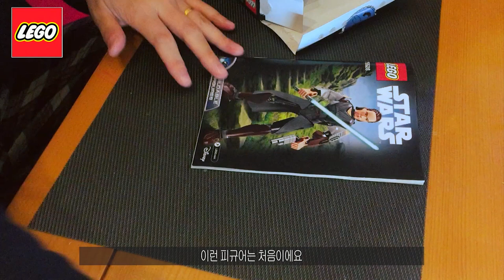레고] 스타워즈 레이 스피드 빌드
처음 조립해보는 레고 피규어 조립이 간단해요
만들어 놓으니 레고만의 매력이 돋보입니다
스타워즈 레이는 뒤에 바퀴를 돌리면 팔이 움직여요~^^

Lego] Star Wars Ray Speed ​​Build

Assembling LEGO figures for the first time is easy
Lego makes it stand out.
Star Wars Ray's arm moves when you turn the wheel behind!